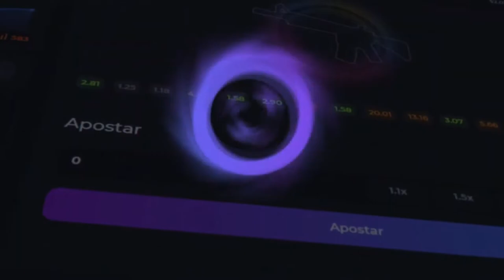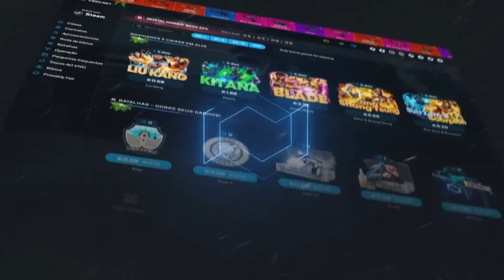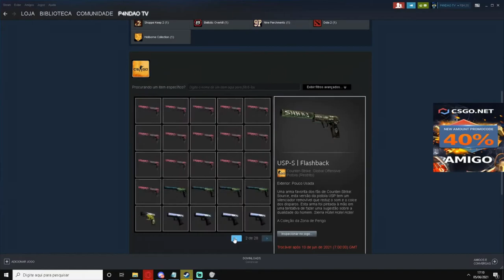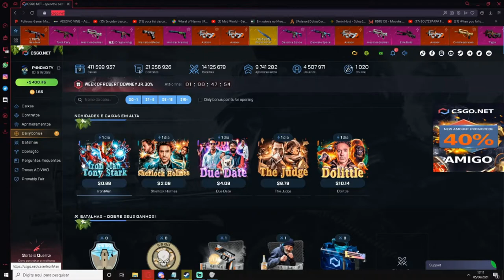ABRINDO MUITAS CAIXAS MINHA no CSGO.net DEU BOM?